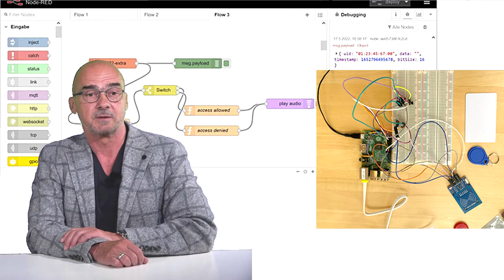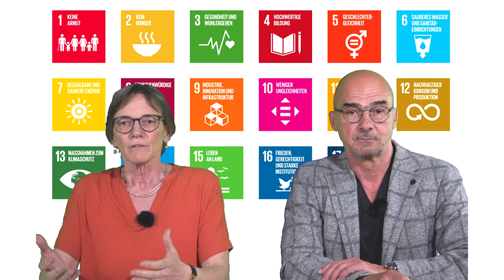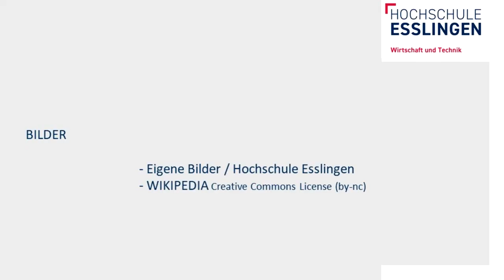Die Zukunft aktiv mit gestalten! "Sustainable Smart Systems" neue Vertiefung im Studiengang WNB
Die neue Vertiefungsrichtung Sustainable Smart Systems: Nachhaltigkeit durch Digitalisierung. Smarte Systeme durchdringen alle Bereiche unseres Lebens, vom Gesundheitsbereich bis hin zum Gebäude- und Mobilitätsbereich. Wir zeigen euch, wie ihr den Wandel von Wirtschaft und Gesellschaft Richtung Digitalisierung und Nachhaltigkeit mitgestalten könnt. Neben dem technischen Verständnis zur Entwicklung smarter Systeme, betrachten wir auch die Akzeptanz durch die Nutzer und zeigen Wege zur Entwicklung nachhaltiger Geschäftsmodelle auf.

Ab dem Wintersemester 22/23 ist der ganze Studiengang Wirtschatsingenieurwesen komplett überarbeitet und auf Nachhaltigkeit ausgerichtet. Du wirst also, wenn du dich JETZT bewirbst, brandaktuelle Themen studieren und hast so die besten Jobaussichten nach dem Studium. Wir bringen die Nachhaltigkeit in die industrielle Praxis und du hilfst mit, Unternehmen nachhaltiger werden zu lassen. Ihr könnt euch in vier verschiedene Richtungen spezialisieren: Sustainable Operations, Sustainable Smart Systems, Sustainable Business Transformation und International Engineering Management. Schaut euch auch unsere Videos zu den anderen Vertiefungsrichtungen an!

Prof. Doerte Laing-Nepustil und Prof. Dr. Ulrich Nepustil sind zwei eurer Profs der Hochschule Esslingen im Studiengang Wirtschaftsingenieurwesen (WNB) in Göppingen. Hier alle Infos und weitere Infovideos zu den Vorlesungen zum Bachelorstudiengang Wirtschaftsingenieurwesen (WNB):